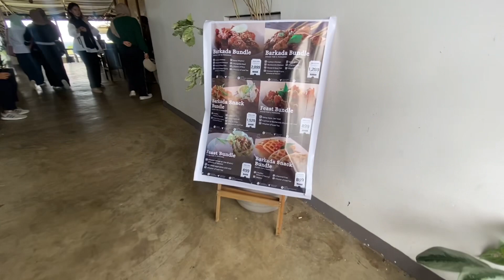The Altitude Cafe @ Heaven Road St. Marawi City